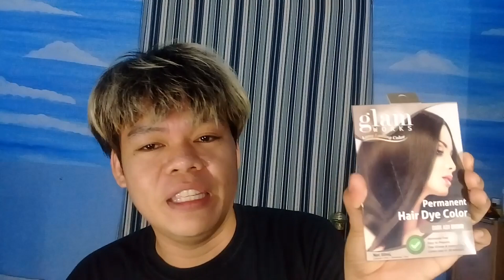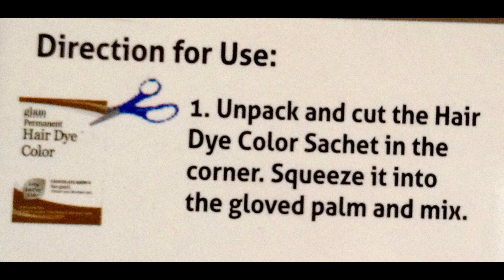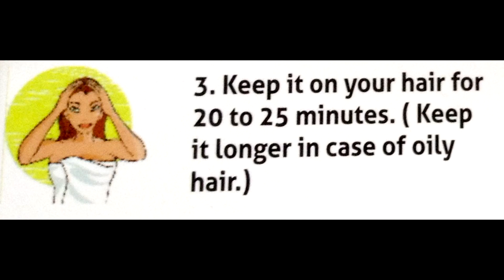49 Pesos Glam Works Permanent Hair Dye Color (Kumulay Ba?🤔) - Ton's Try It!!!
PRODUCTS MENTION:
Glam Works Permanent Hair Dye Color